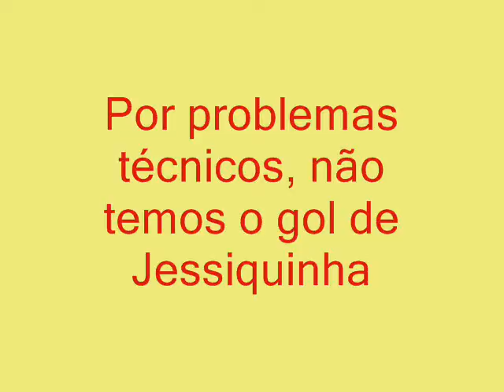Liga Futsal Feminina - Quartas de Final - Sport (PE) 0-5 Jaguaré/Palmeiras (SP)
Gols da partida de volta - Grupo D - Liga Futsal Feminina. Data: 25/10/2009. Local: Ginásio Marcelino Lopes - Ilha do Retiro (Recife).